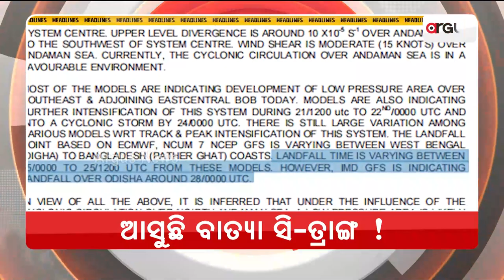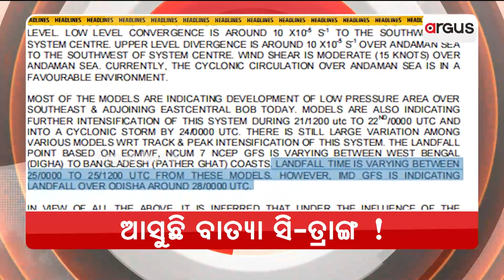Headlines 7am | 20 Oct 2022 | Argus News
+ ଆସୁଛି ବାତ୍ୟା ସି-ତ୍ରାଙ୍ଗ !
+ ଆଜି ପ୍ରଧାନମନ୍ତ୍ରୀ ମୋଦିଙ୍କ ଗୁଜରାଟ ଗସ୍ତର ଦ୍ବିତୀୟ ଦିନ
+ଭୟଙ୍କର ହେଉଛି ଋଷ-ୟୁକ୍ରେନ୍ ଯୁଦ୍ଧ
+ପୁଣି ଦେଶରେ ଚିନ୍ତା ବଢାଇଲାଣି କରୋନା
+ଦୀପାବଳି ପାଳନ ପାଇଁ ପ୍ରସ୍ତୁତି ଯୋରଦାର